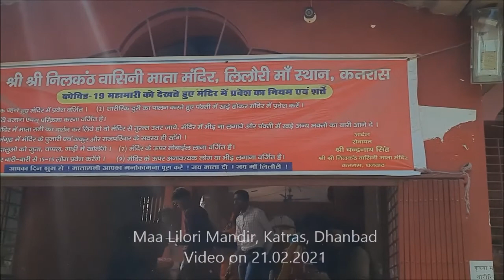Maa Lilori Sthan Katras Dhanbad Video dated 21 02 2021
Maa Lilori Devi Sthan at Katras or Katrasgarh Near Dhanbad Town of Jharkhand State.
I visited here on 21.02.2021 and shot this video.
आप RajuAdya Singer को फेसबूक, ट्ववीटर और इन्‍स्टाग्राम  पर फॉलो कर सकते हैं.
RajuAdya Singer के इस यूट्यूब चैनल में कई विषयों से संबं‍धित वीडियो उपलब्ध हैं.  इनके बारे में जानने के लिए प्‍लेलिस्‍ट देखें
Follow "RajuAdya Singer" on FACEBOOK, INSTAGRAM & TWITTER.
maalilori matalillori devililori liloristhan katras यह वीडियो यदि आपको पसंद आया हो तो इसे लाइक और शेयर ज़रुर कर दें और यदि आप इस चैनल में पोस्‍ट होने वाले नये वी‍डियो की जानकारी चाहते हैं तो सब्‍‍‍‍‍‍‍‍सक्राइब बटन, घंंटी और ALL पर क्लि्क कर देंं.
RajuAdya Singer को फेसबूक, इन्‍स्टाग्राम, टेलिग्राम, व्‍हाट्सएप्‍प और स्‍टारमेकर पर फॉलो कर सकते हैं.
स्‍टारमेकर - rajuadyasinger  या  प्रोफाइल नंबर : 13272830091
यह एक मूल गीत का एक कवर संस्करण है, जिसका स्वामित्व किसी और के पास है, जिसके पास स्वयं का कॉपीराइट है और इस उत्पाद के राजस्व का हिस्सा, संगीत ट्रैक और गीत के मुख्य मालिक द्वारा शुरू किए गए नियमों और शर्तों के अनुसार स्वीकार्य है।
यह कवर यहां केवल मनोरंजन के उद्देश्य से अपलोड किया गया है न कि व्यावसायिक उद्देश्य के लिए।
Follow "RajuAdya Singer" on FACEBOOK, INSTAGRAM, TELEGRAM, WhatsApp & STARMAKER.
Starmaker - rajuadyasinger  or Profile id : 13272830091
This is a cover version of an original song, owned by someone else having there own copyrights and the share of the revenue of this product, is admissible as per the terms and conditions introduced by the main owner of the Music Track and Lyrics.
Vyas Digital Media is not functioning. Ram Krishna Adya
Raju Adya